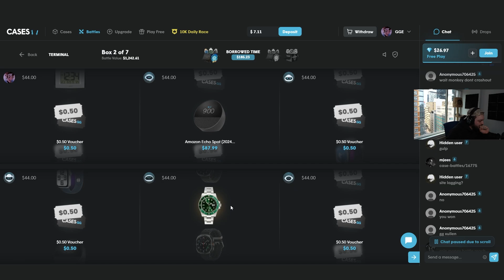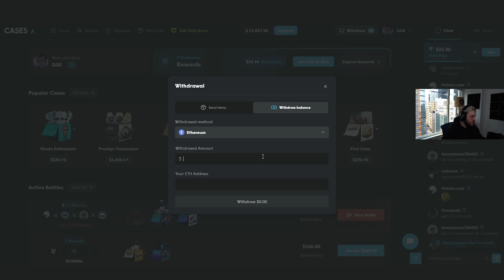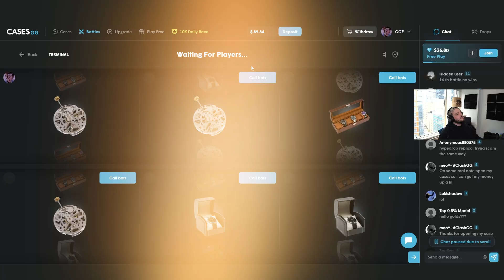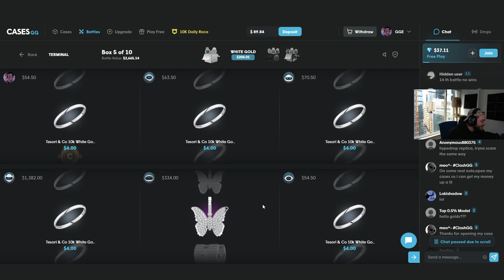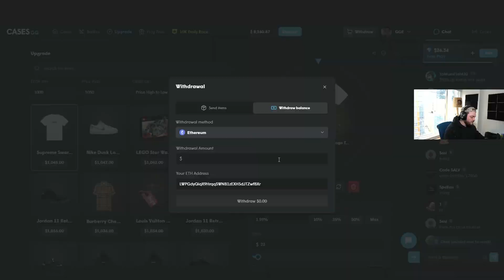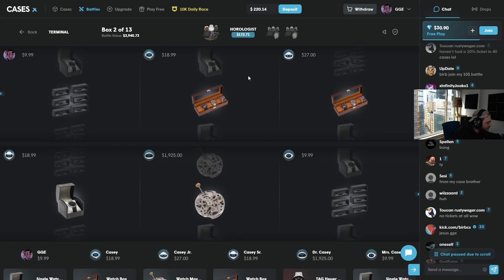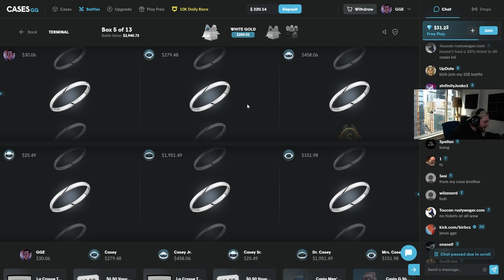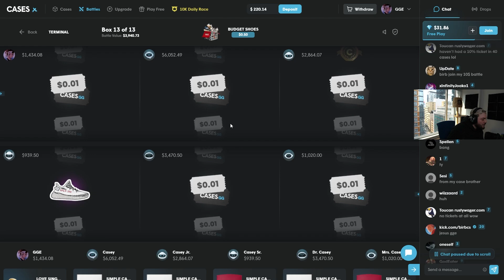I PULLED 2 ROLEX ON CASESGG (30000$ PROFIT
Hey guys, we're back today for another juicer video on Casesgg. Let me know what you want to see next! Much love!